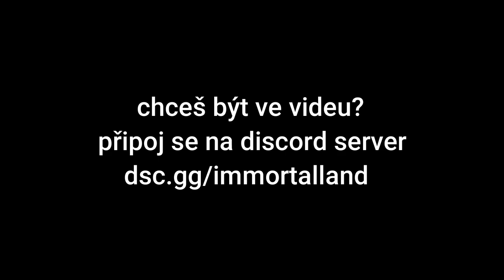Skoč tento skok, VYHRAJ VIP (Minecraft Event)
Neřešte:
minecraft, Minecraft, Minecraft Event
ahoj, já jsem MegaSkuci.
ZKOUŠÍME VYROBIT NEEEJVĚTŠÍÍ ŠÍLENÝ BURGER NA SVĚTĚ A TAKHLE NEČEKANĚ TO DOPADLO😱💸... *NAPÍNAVÉ*😈
šťastný nový rok ohňostroj 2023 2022 petardy
Co bude v roce 2023?
Minecraft, ale celý svět je 1 EXTRÉMNÍ block LÁVY...
Hraju 24 HODIN jako WEDNESDAY v Robloxu!
TO NEJLEPŠÍ Z TWITCHE ZA ROK 2022! [MarweX]
MenT: The Best of Me(nT) - To nejlepší za rok 2022
2023! OFFICIAL MUSIC VIDEO!
Simulátor BUBBLE TEA! 🥝 | Boba Simulator
úkoly SýrYakari, QPLAY, QPLAYSURVIVAL, Qplay Survival, Surival Qplay, Tarfie, Gejmr, Moon